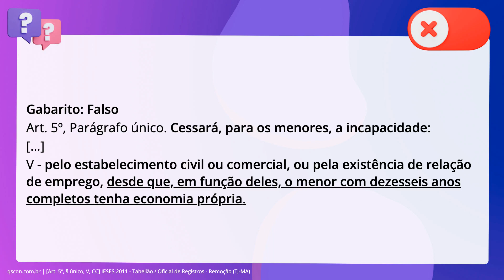QScon Direito: [Art. 5º, § único, V, CC] IESES 2011 - Tabelião / Oficial de Registros - Remoção (TJ-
Art. 5º, § único, V, CC | IESES 2011 | Tabelião / Oficial de Registros Remoção | (TJMA)

Cessará, para os menores, a incapacidade pelo estabelecimento civil ou. comercial, ou pela existência de relação de emprego, ainda que o menor de. dezesseis anos completos não possua economia própria.

Gabarito: Falso